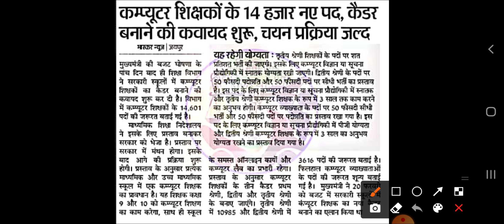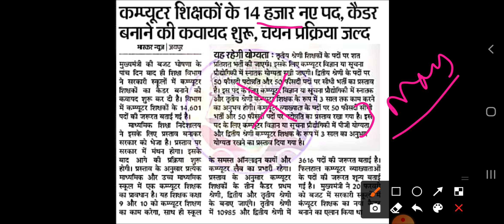rajasthan computer teacher vacancy 2021 | highcourt निर्देश | राजस्थान कंप्युटर शिक्षक भर्ती